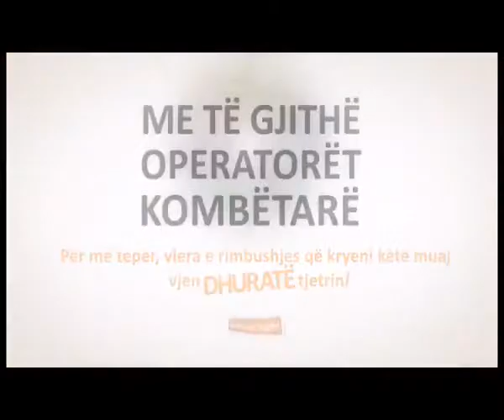Eagle Mobile TV Add with iconagency